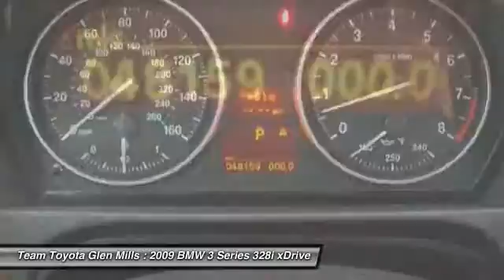2009 BMW 3 Series 328i xDrive Glen Mills PA 19342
2009 BMW 3 Series 328i xDrive